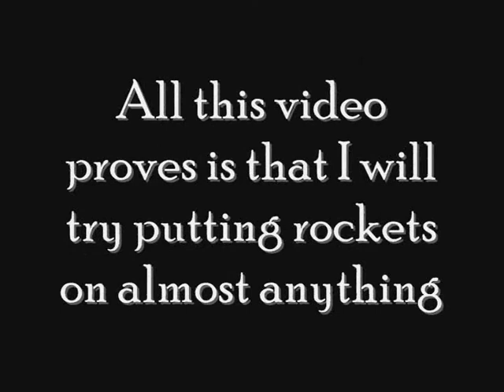Rocket Ratchet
I have a Ratchet, also known as a Noisemaker.

Which is not called a Clacker like I previously thought.

So I decided to attach a rocket to it.

C4PEfilms

Plastic Men, Real Explosions

I am a qualified pyrotechnician and my actors are highly trained plastic army men.

Together we will continue to bring you films with Plastic Men and Real Explosions.

With miniature pyrotechnics, special effects, experiments, how to's, video editing, rockets, jets, miniature remakes of famous movie explosion scenes, toy car and truck rocket jumping, and more along the way.

If you like pyrotechnics, army men and other toys and want to see more of me playing with them both together then please,

Thanks, Alan.

Ratchet Training Hot Wheels Jump rocket jet powered Homemade model engines world record attempt toy car Caddy 2.0 Scales Test Forklift Jumps Truck introduction video camera "sugar rocket" iPhone 3G app gopro c4pe c4 plastic explosive films flames pyrotechnics miniature army men armymen Matchstick Dominoes experiments pyro fireball pulse NZ new zealand blown apart "New Zealand (Country)"